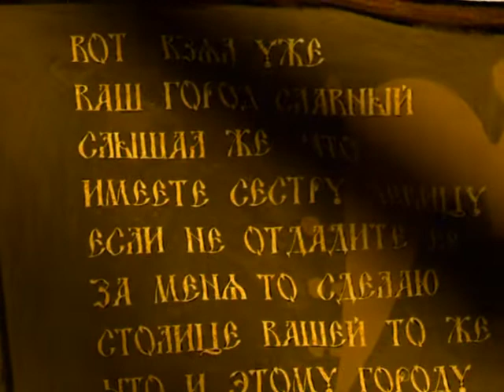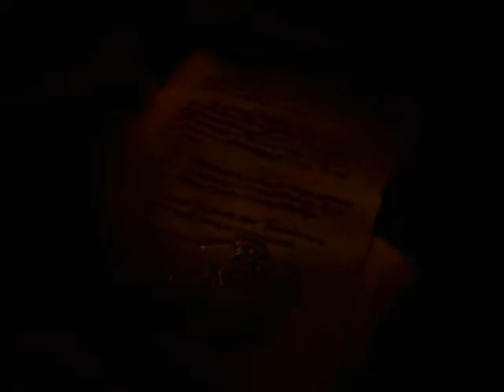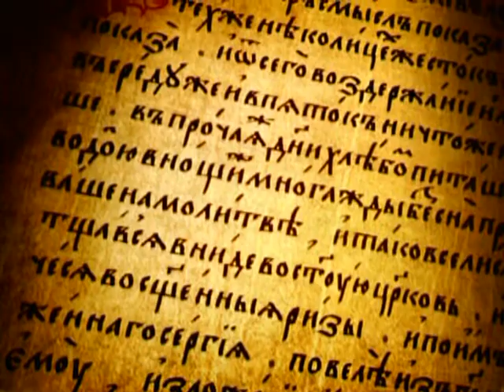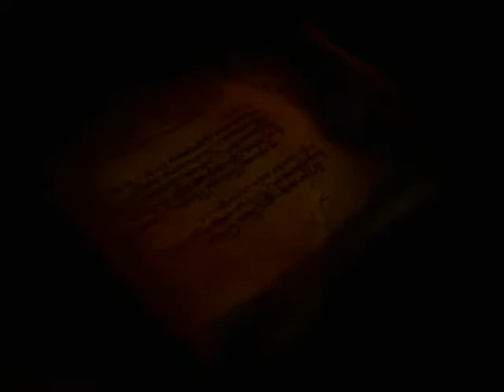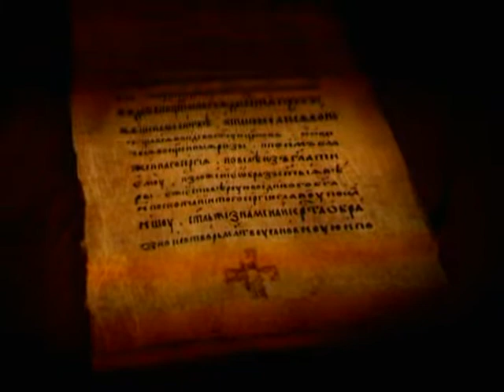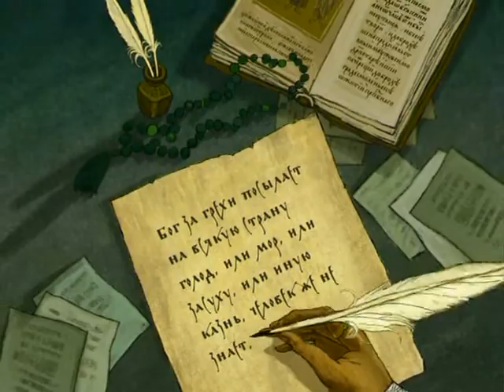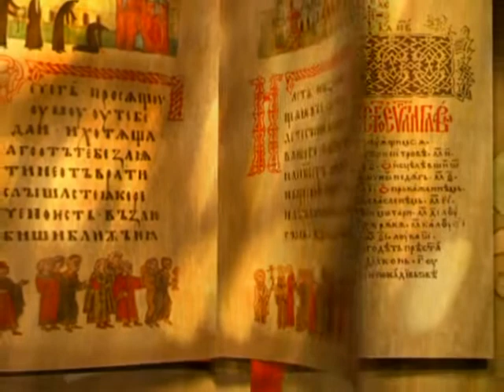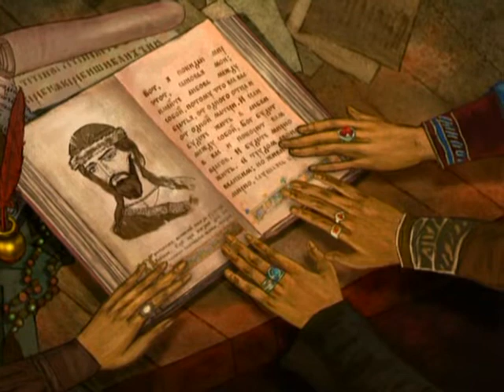Повесть временных лет. часть 2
Повесть временных лет – это иллюстрация к одноимённому летописному своду, составленному в XII веке монахом Киево-Печерской обители, преподобным Нестором Летописцем. Летопись вобрала в себя в большом количестве сказания, повести, легенды, устные поэтические предания о лицах и событиях древнейшей истории, начиная с ветхозаветных времён. Книга излагает историю славянских народов от оброзования Киевской руси до начала XII века. Это самый ранний летописный свод Древней Руси. Именно на этом источнике основана вся современная Русская история.
Часть 2:
13. Владимир и Ярополк
14. Владимир. Начало княжения
15. Владимир. Выбор веры
16. Владимир. Крещение
17. Крещение Руси
18. Владимир. Труды великого князя
19. Кончина князя Владимира
20. Святые страстотерпцы Борис и Глеб
21. Ярослав и Святополк. Междоусобицы
22. Междоусобицы. Ярослав и Мстислав
23. Ярослав. Строительство храмов
24. Антоний и Феодосий Печерские